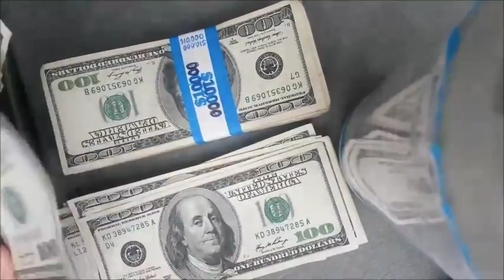When is the right time to give up on your dreams? George Eliot answers